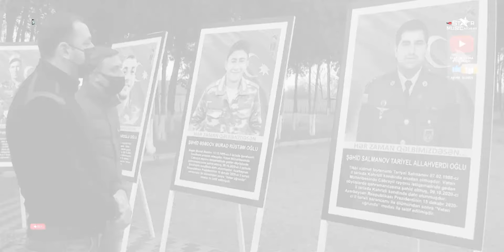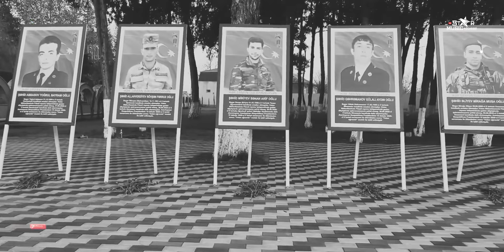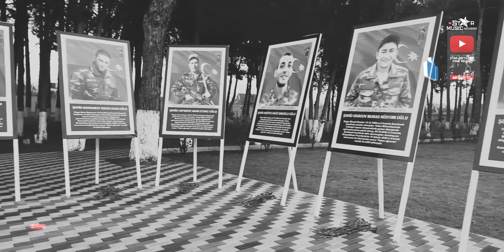yeni klip Şəhidlər ⧸ gitara Dilqəm ⧸ sintez Pərviz ⧸ музыка ⧸ dilqem gitara